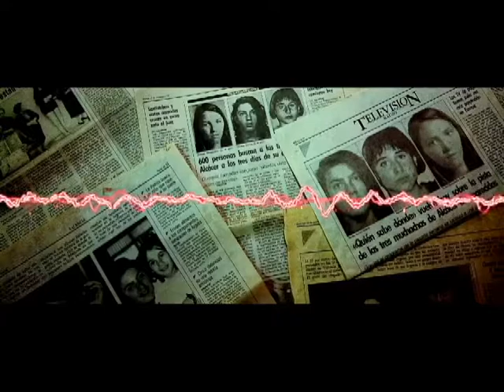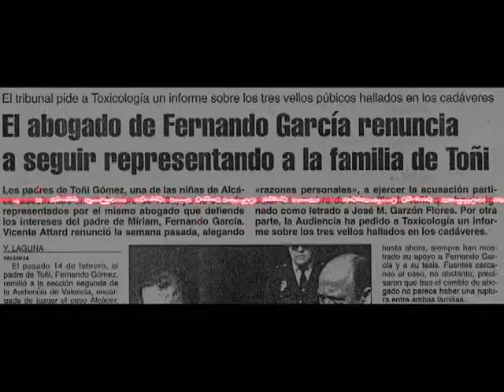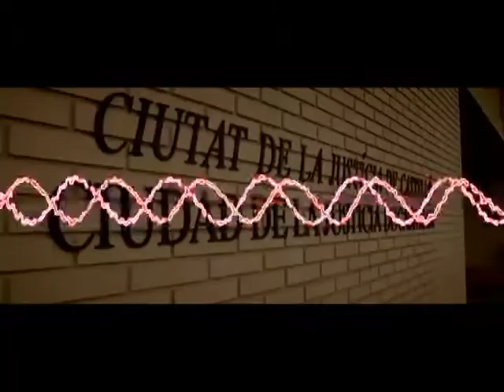La Red de pederastia, Torturas y Asesinatos de Menores que los Medios Silencian Caso Bar España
Lista con los pederastas, torturadores, asesinos de niños y depravados sexuales involucrados en el caso bar España y el crimen de Alcàsser. La lista se puede ampliar, ya que esta red es internacional: – ALAPETITE, BERNARD – Pederasta internacional. Realizador de películas de pornografía gay y editor de revistas de pornografía gay. Vinculado a organizaciones de extrema derecha. – ALEJANDRA – Trabajadora en la Residencia de Menores Baix Maestrat. – ALFONSO – Trabajador en la Residencia de Menores Baix Maestrat. – AMADOR – Trabajador en la Residencia de Menores Baix Maestrat. – AMPARO – Trabajadora en la Residencia de Menores Baix Maestrat. – BAUTISTA ALMEIDA, JUAN – Según RAIMUNDO CAZADOR construyó escenarios para las fiestas en MAS DEL COLL. – BELLES CASTELLO, RODOLFO – Fotógrafo, empresario y prohombre de la vida social en Benicarló. – BELMONTE MORILLO, DIEGO – Vinculado a una empresa de grúas. – BOFANTE, CARLO – Italiano. Socio de GIUSEPPE FARINA en diversas empresas. – BOTELLA ESPASA, MARIA GRACIA – Secretaria judicial. Durante un tiempo en el mismo juzgado de SOFIA DIAZ GARCIA. – CAMPS, FRANCISCO – Ex-Presidente de la Generalitat Valenciana. – CANO CANO, JUAN – Vinculado a la organización criminal. – CELIA – Trabajadora en la Residencia de Menores Baix Maestrat. – DIAZ GARCIA, SOFIA – Juez. – DOMINGO – ¿ El Rey Juan Carlos I? – ELOY – Trabajador en la Residencia de Menores Baix Maestrat. – ENRIQUE – Trabajador en la Residencia de Menores Baix Maestrat. – ESPAÑA MINGUEZ, JOSE – Propietario del BAR ESPAÑA. – ESPAÑA MONTILLA, CARLOS – Hijo de TERESA MONTILLA y de JOSE ESPAÑA. – FABRA CARRERAS, CARLOS – Ex-Presidente de la Diputación de Castellón. – FABREGAT FOLCH, FIDEL – Propietario de una granja de conejos en Benicarló donde según testimonios se practicaba la pederastia. – FARINA ANTONIO, GIUSEPPE – Empresario italiano. – FERNANDEZ ALVAREZ, SANTOS – Capitán de la Guardia Civil en Vinarós. – FERNANDEZ GARCIA, DANIEL – Ha cumplido pena de prisión por abuso de menores. Apodado ‘El Payaso’. – FILOMENA – Trabajadora en la Residencia de Menores Baix Maestrat. – GAUCHIA MIRAVET, MARIA SOLEDAD – Esposa de FRANCISCO ROCA BOQUERA. – GIL, MARIBEL – Chef. Esposa de JUAN MATEU CALDES. Probablemente su nombre completo sea MARIA ISABEL PEREZ DE VARGAS GIL. – JAIME – Trabajador en la Residencia de Menores Baix Maestrat. – JOVANI PUIG, RAMON – Juez. También conocido con el nombre de RAMON GRAU. Ex-pareja de la enfermera asesinada ALICIA MARTINEZ. – MANOLITO ‘BUN BUN’ – ¿? – MARIALES, JAIME – ¿? – MARTINEZ, SALVADOR – Ex-Juez de Paz en Benicarló. Dueño de Esteller Fusters. – MATEU CALDES, JUAN BAUTISTA – Empresario de la restauración y del sector inmobiliario. La familia MATEU está vinculada a un importante entramado empresarial en Panamá. – MOLINA OLMS, JOSE – Ex-marido de ROSA MARIA VIDAL. – MONTILLA CLARAMUNT, TERESA – Propietaria del BAR ESPAÑA. Ex-esposa de JOSE ESPAÑA y ex-pareja de RAMON JOVANI PUIG. – MUNDO ALBERTO, JAIME – Empresario y político valenciano. Alcalde de Benicarló entre 1991 y 2005. – PALACIOS CARRERAS, EDUARDO WENLEY – Abogado y empresario. – PEÑA – Constructor de Peñíscola. – PEPE – Propietario de un prostíbulo en Valencia. – PERAIRE EDO, ANTONIO – Ex-colaborador de la organización criminal. – PEZZINO, SEBASTIANO – Vinculado a los negocios de GIUSEPPE FARINA. – PILAR – Apodada ‘LA MAÑA’. Cuñada de SALVADOR MARTINEZ. – RAMBLA MOMPLET, VICENTE – Político valenciano del PP. – REDO FERRER, GEMA PERFECTA – Ex-Directora de la Residencia de Menores Baix Maestrat. – RICO FERRER, MANOLO – Chef y empresario. Co-propietario del restaurante EL CORTIJO. – ROCA BOQUERA, FRANCISCO – Empresario. Figura en las siguientes empresas: NOVO INFORMO SL, NOVO AVUI SL, PESCADOS Y MARISCOS SISCO SRL, FORMTEC VILA-REAL SL. – ROIG OMS, MIGUEL – Asesinado. Fue propietario de un videoclub donde según testimonio se distribuían videos de pornografía infantil. – ROSA – Trabajadora en la Residencia de Menores Baix Maestrat. – SANCHEZ MANUEL, FRANCISCO JOSE – Ex-Director Territorial de la Conselleria de Benestar Social de Castellón. – TAMADA ESTEBE, FELIPE – Residente en Tortosa. – TONI – ¿? – V., MARIA JOSE – Socia de JUAN MATEU CALDES en una inmobiliaria. Esposa de un tal ABELLAN. – VICENTE – Trabajador en la Residencia de Menores Baix Maestrat. – VIDAL PONS, ROSA MARIA – Madre de ERIC GARCIA VIDAL e hija de FRANCISCA PONS AMAT. – YACOUB ABU, CARLOS – Médico. Candidato a la alcaldía de Benicarló por Izquierda Unida. – Z – Ex-esposa de REINALDO COLAS NAVARRO y ex-pareja de GIUSEPPE FARINA. Madre de X e Y. – ZAPLANA, EDUARDO – Ex-Presidente de la Generalitat Valenciana y ministro en los gobiernos de AZNAR.
Todo PRESUNTAMENTE.